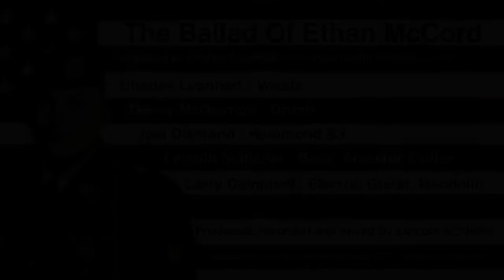The Ballad of Ethan McCord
From the new Charles Lyonhart CD “Blood and Love”